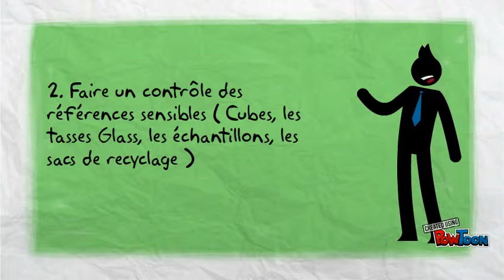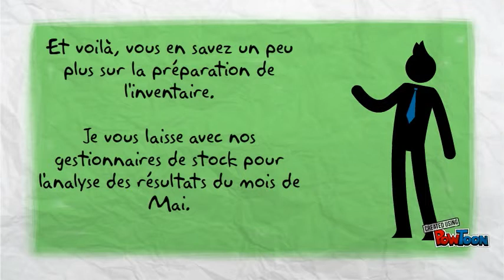Inventaire mai 2015